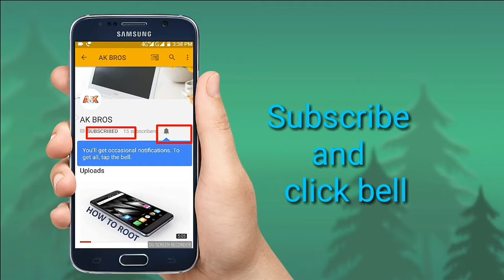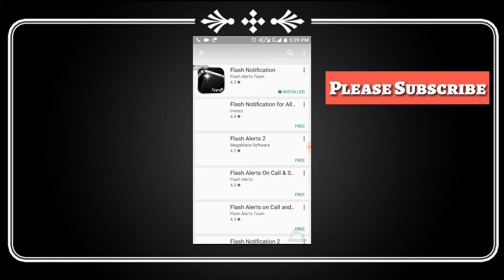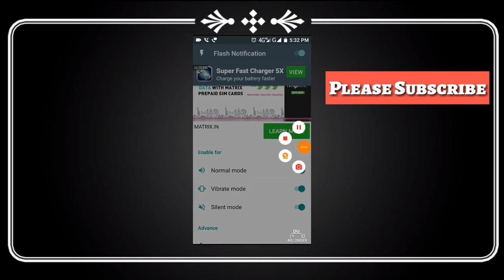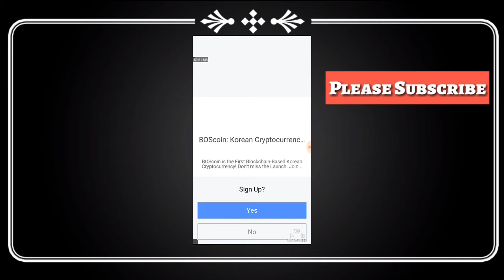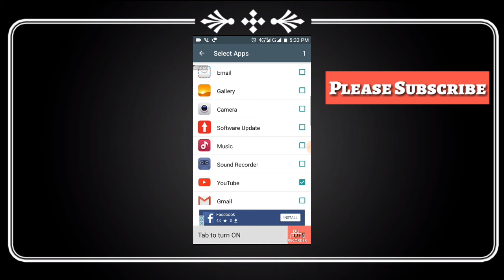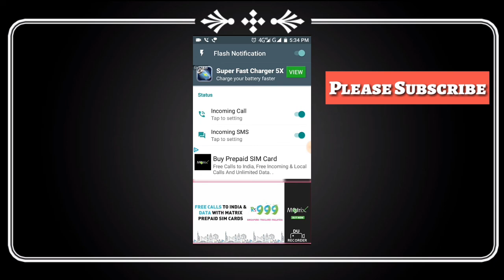How to set flash notification alert on your phone || Android (hindi)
In this tutorial, I'll be showing you how to enable LED flash alerts on your smartphhone for notifications and calls. When enabled, the camera flash LED will emit light when you receive calls and notifications.

Thanks

For Any Type Of App Devlopment Contact On Whatsapp
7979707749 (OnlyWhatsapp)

Want To Play Game Download And Enjoy My Game From Playstore

?How to turn any phone into iPhone X || How to get ios 11 in any Smartphone